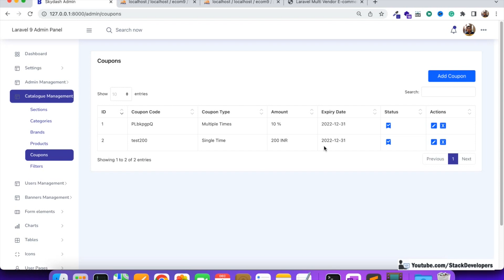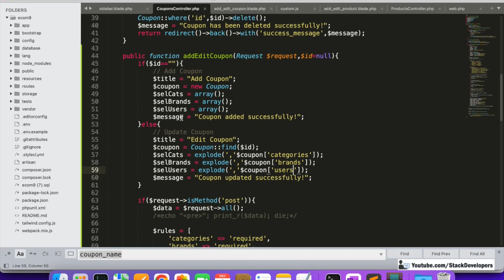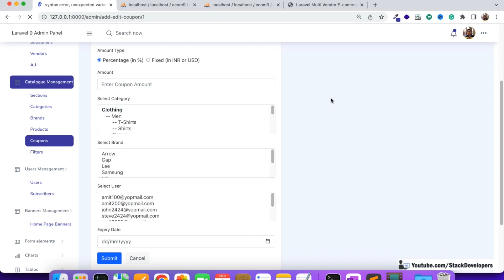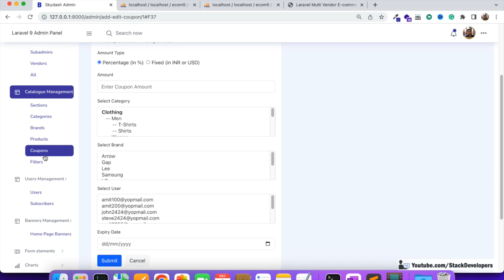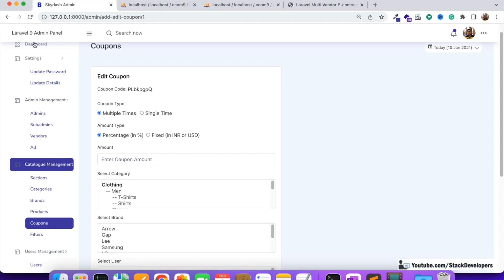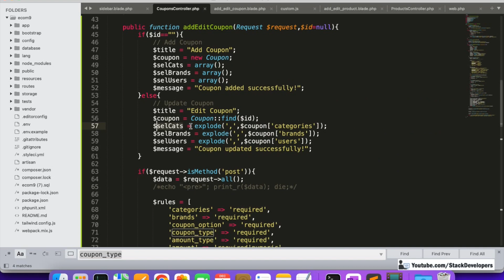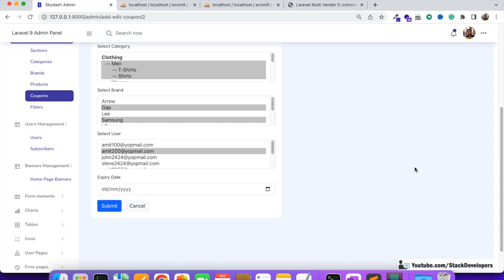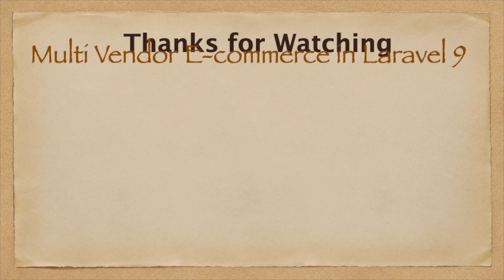Laravel 9 Tutorial #124 | Laravel Discount Codes (V) | Edit Discount Coupon / Voucher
In Part 124 of the Laravel 9 Tutorial to create a Multi-Vendor E-commerce Website in Laravel 9, we will continue working on the Coupons module.

In this video, we will work on edit coupon functionality.

1) Update addEditCoupon function :-
First of all, we will update addEditCoupon function at CouponsController so that we can return selected categories and users to our add/edit coupon form. We will use explode function to convert them to array once again so that we can show them in select boxes.

2) Update add_edit_coupon.blade.php file :-
Now we will update add_edit_coupon.blade.php file to show all coupon data in add/edit coupon form including selected categories and users. We will use in_array PHP function to show selected categories and users in select boxes.

Coupon code and Coupon option is not editable and we will show coupon code only in edit coupon form.

Other coupon details we able to edit and show in add/edit coupon form.